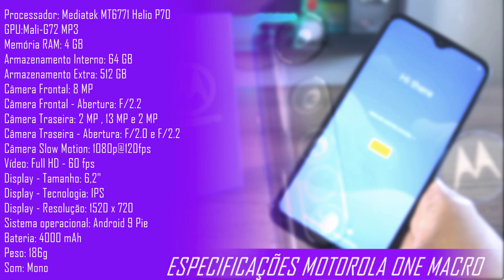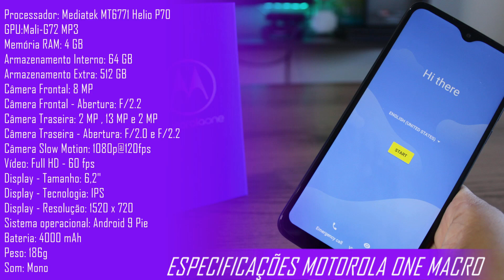CHEGOU! O Motorola One Macro - Unboxing / Especificações / Preço